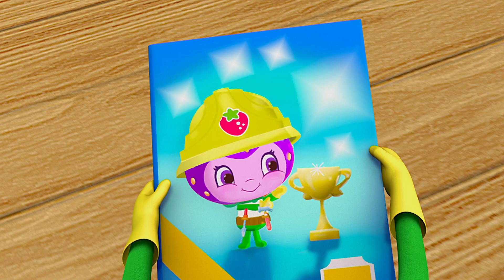Moranguinho 🍓 Festival de Flores 🍓 Aventuras Em Tutti Frutti Desenhos Animados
Moranguinho 🍓 Festival de Flores 🍓 Aventuras Em Tutti Frutti Desenhos Animados. Bem-vindo ao canal oficial de Moranguinho. ► Inscrever-se